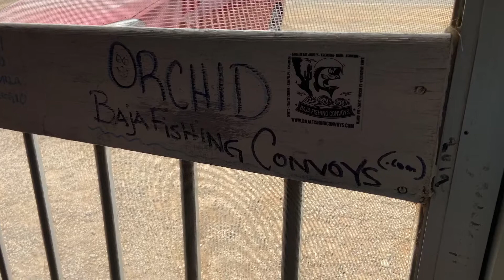Bahia de Los Angeles - September 2020